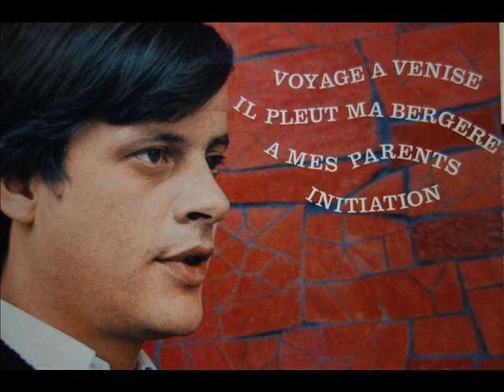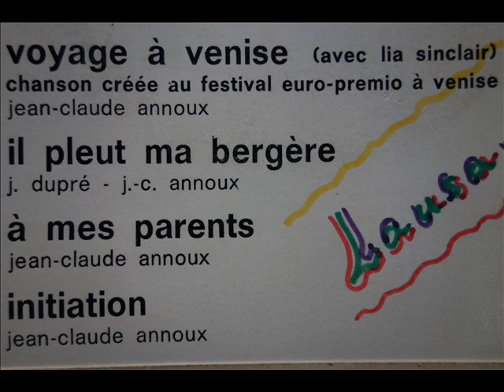Jean Claude Annoux - Il Pleut Ma Bergère - 1967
Label: Barclay ‎– 71.195
Format: Vinyl, 7", 45 RPM, EP
Arranged By – Paul Piot
Orchestra – Paul Piot
1967 /